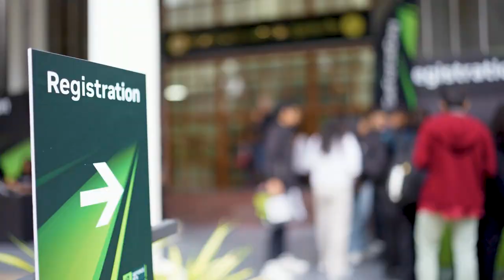GeForceDay, a technology showcase that spotlighted NVIDIA's latest GeForce products and innovations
This event engaged thousands of the gaming, students and tech enthusiast community through immersive hands-on experiences, informative workshops, and exclusive promotions. Here are the best moments from the event. A big THANKS to our partners for their Incredible support which made it a resounding success. Thank you for being part of this journey. Amazon India, Cooler Master, Crucial Memory, ACT Fibernet, Colorful Technology, Ankit Infotech - PCstudio.in, The IT Gear, ZOTAC